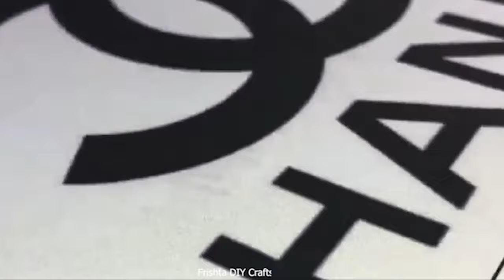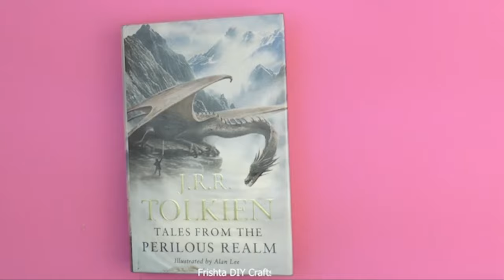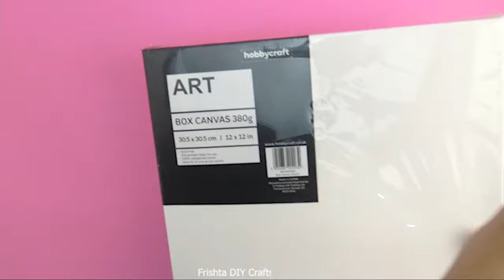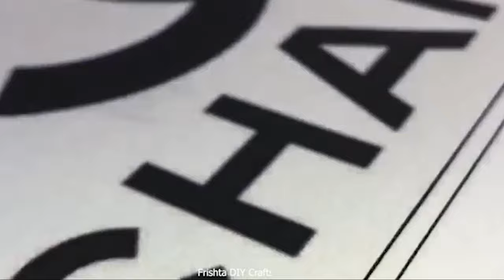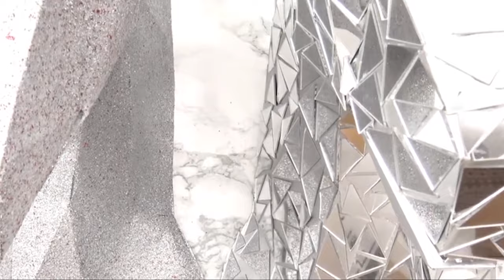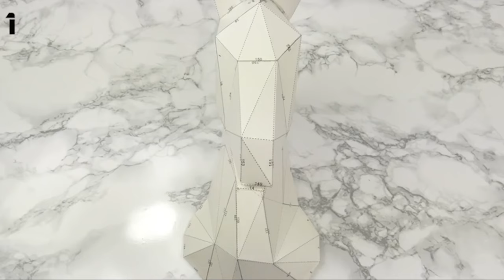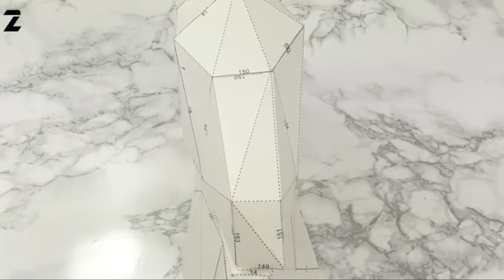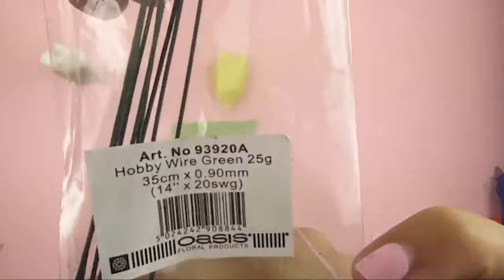TOP 10 DIY Room Decor 2020 I Best Craft Idea Best Out Of Waste DIY Arts & Craft DIY Home Decor 2020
Room Decorating ideas for Teenagers